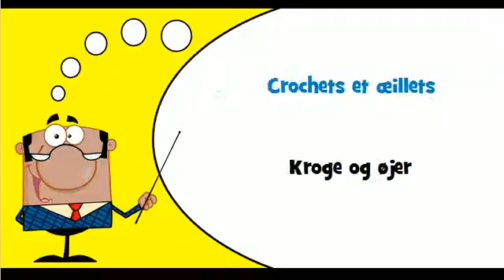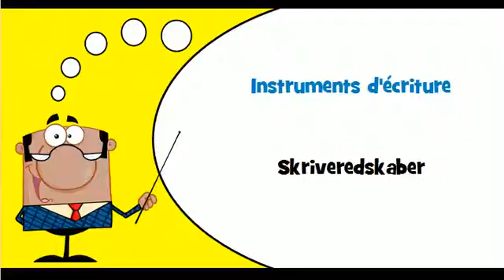Lær fransk # Tema # Skrivesæt